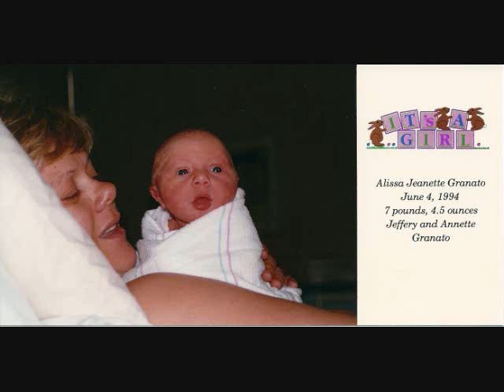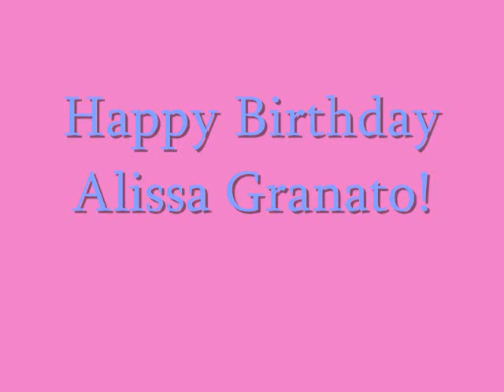Alissa Granato bday movie.wmv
Alissa Granato bday movie